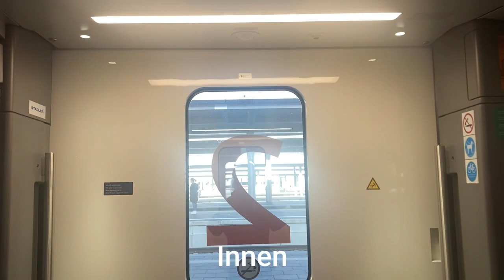Tür Sound Westbahn In München Hbf